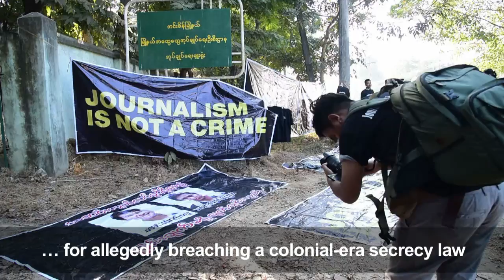Myanmar charges Reuters reporters under Official Secrets Act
Two Reuters journalists are formally charged by police in a Myanmar court for breaching a colonial-era secrecy law that carries a sentence of up to 14 years in jail, despite calls for their immediate release. Myanmar nationals Wa Lone, 31, and Kyaw Soe Oo, 27, were arrested a month ago under the Official Secrets Act after they allegedly were given classified documents by two policemen over dinner.